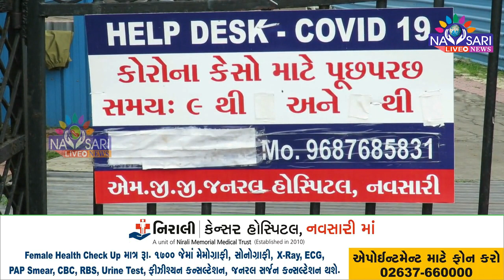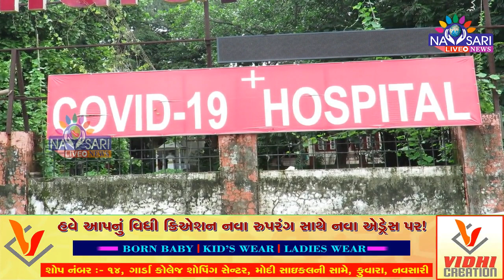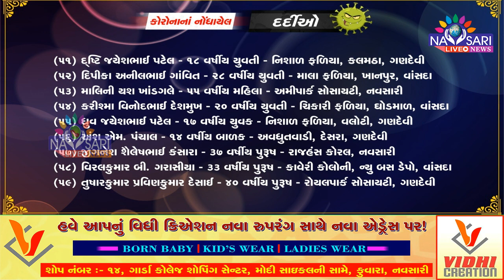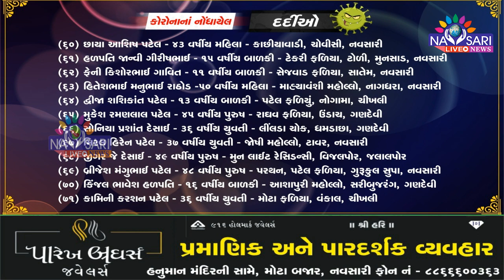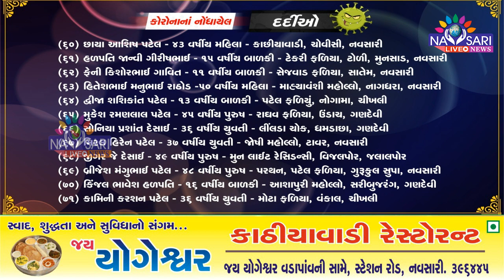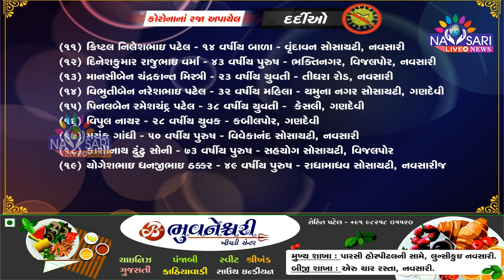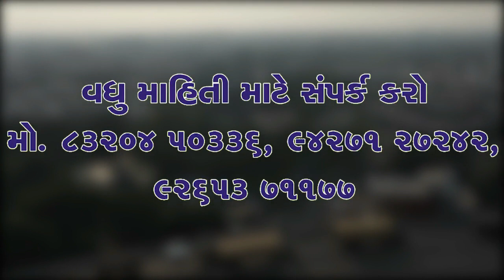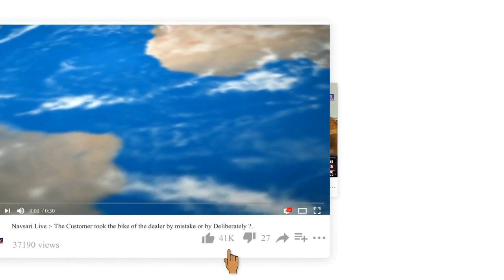Navsari Live :- Corona volcano continue for 4th day with 71 positive cases in Navsari.